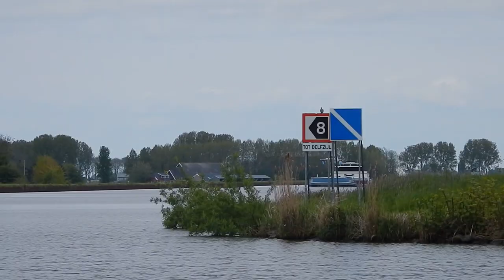⚓️ 'BATTENOORD' Spotted From the Reeds ⚓️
BATTENOORD:
(Scheeps)type: Motorvrachtschip(Cargo Ship)
Bouwjaar(year): 2007
Lengte x breedte(length x width): 105.00m x 11.50m
Eigenaar(Owner): Vof. Oosse - De Geus, Nieuwe Tonge
Vlag(flag): Nederland(Netherlands)